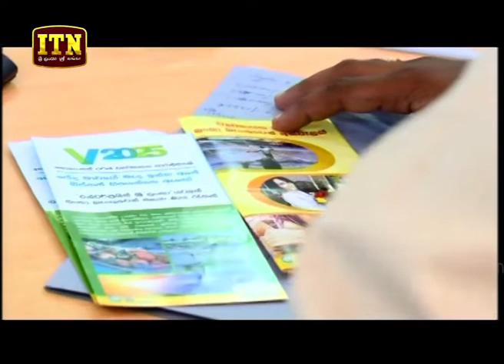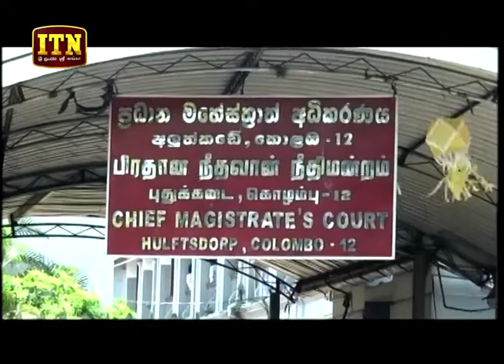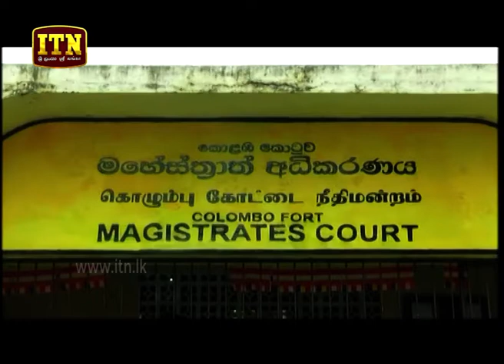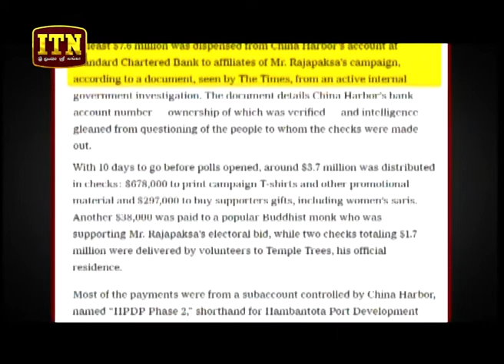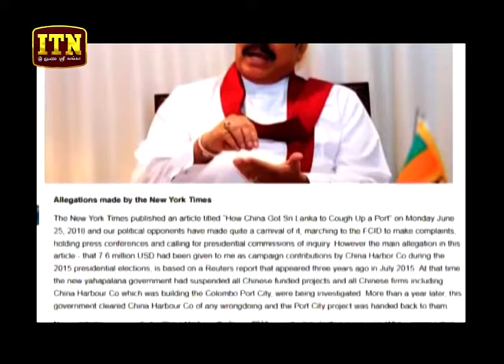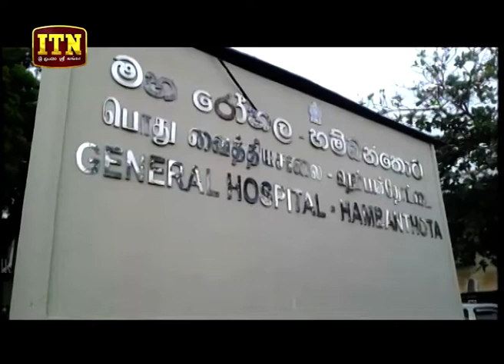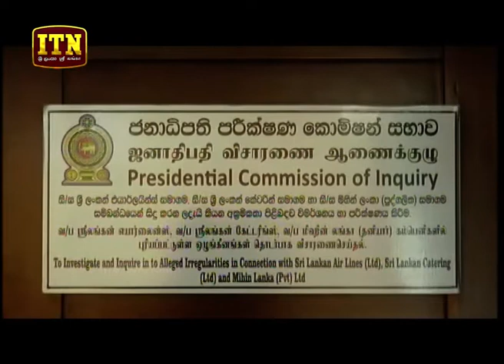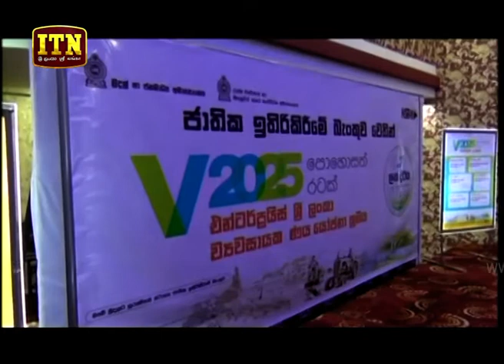ITN News 2018-10-03 | 10.00 PM